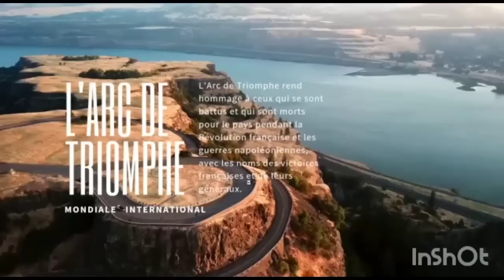🛑ENFIN💥 KOFFI AKATI MAKAMBU🛑ABETI LOBOKO NA MESA💥31 janvier 2023